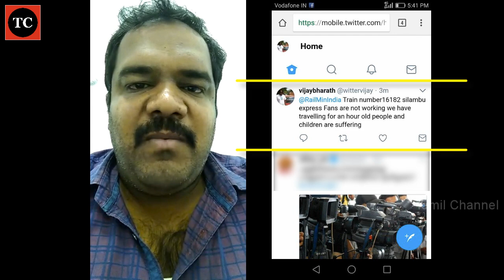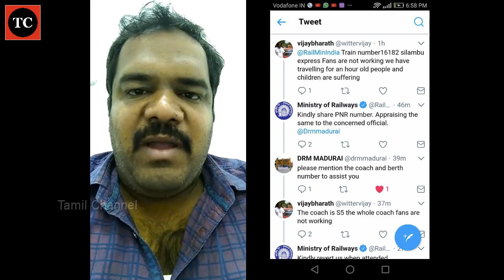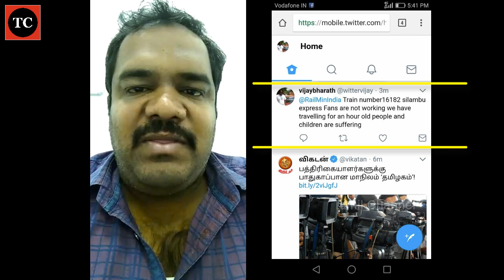ஆச்சர்யம் - ட்ரைன்ல பேன் ஓடலைனா கூட உடனே சரி செய்து தரும் ரயில்வே மந்திரி | Real Time Support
ஆச்சர்யம்  - ட்ரைன்ல பேன் ஓடலைனா கூட உடனே சரி செய்து தரும் ரயில்வே மந்திரி | Real Time Support by Railway Minister